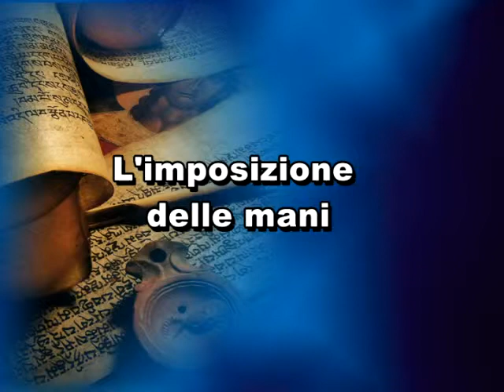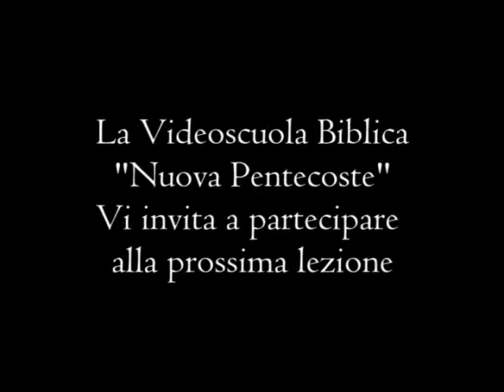Imposizione delle mani - Studiando la Parola - SV95-2013 - TeleOltre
Argomento trasmissione : Imposizione delle mani